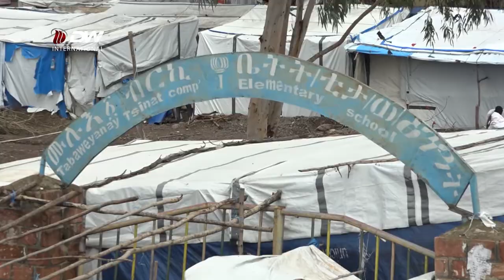DW TV NEWS ብሰብ ስራሕን ተፈጥሮኣውን ፀገማት ኣብ ሓደጋ ወዲቕና ኣለና - ተመዛበልቲ